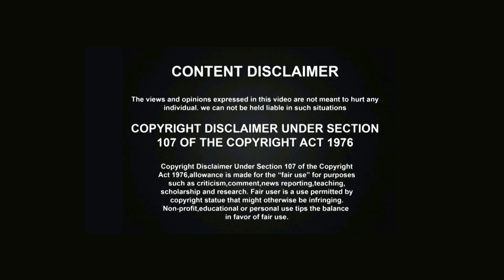కాఫీ, టి తాగటం వల్ల నిజంగా ఇన్ని ఇబ్బందులు వస్తాయా?అయితే మేధావులు ఎందుకు చెప్పటం లేదు?